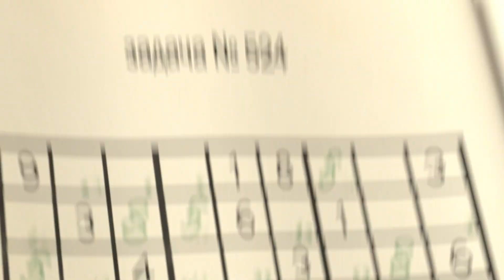प्यार का गीत 💖 बाल कवितायेँ 🎵 बच्चों के लिए बेस्ट गाने 🌟 TaDaBoom हिंदी 👱‍♀️🐻 TaDaBoom Hindi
💖 प्यार का गीत 💖

खेलु अपने बॉल के साथ हर रोज .
ऊपर ये ऐसे उछले आसमा को ये छुले मुझे पसंद है .
मेरा प्यार बॉल.

खेलु आपने बॉल के साथ हर रोज .
मै गाती जाऊ ,नाचू सारा दिन.मै गाती जाऊ , नाचू सारा दिन .
मै लिखुगी लव सॉंग तो फिर गाये गे संग .
मै गाती जाऊ , नाचू सारा दिन .

करूँगी शेयर ये सॉंग आपने दोस्तों के साथ सारा दिन गाए संग सारा दिन .
पुरे साल भर मिल्के गाने गाए ख़ुशी से गाऊ दोस्तों संग जब खेले .
मै चाहती हूँ बहोत अपने दोस्तों को .

सब हो जाता खास जब हम होते साथ .
मै चाहती हूँ बहोत ,हाँ बहोत दोस्तों को.

करूँगी शेयर ये सॉंग आपने दोस्तों के संग सारा दिन , गाए संग सारा दिन.
पुरे साल भर मिल्के गाये गाने ख़ुशी से गाऊ दोस्तों संग जब खेले .
करूँगी शेयर  ये सॉंग में सबके संग , गाओ दोस्तों मेरे संग .
इस गाने के लिए .

मै सबको बता देती हूँ . मेरा प्यार ना होगा कम .
पुरे साल भर मिलके गाये गाने ख़ुशी से गाऊ दोस्तों संग जब खेले.
साथ में गाओ , साथ में गाओ हे , हे .

TaDaBoom हिंदी और माशा के साथ 2023 की सर्दी!!

ओफ़्फ़िशिअल म्यूजिक चैनल TaDaBoom हिन्दी पर कार्टून माशा एंड द बेयर के पसंदीदा गाने और म्यूजिक वीडियो।

दिल से दयालुता और कॉमेडी के साथ, यह शो माशा नाम की एक छोटी लड़की और उसका दोस्त, द बियर के कारनामों का अनुसरण करता है। उनका रिश्ता इस बात का एक रूपक है कि एक बच्चा कैसे बड़ी दुनिया के साथ बातचीत करता है और एक बच्चा इस मुश्किल टास्क में कैसे मदद कर सकता है। माशा एक बेचैन छोटी लड़की है जो अपनी अंतहीन ऊर्जा के कारण शायद ही स्थिर रह पाती है - उसके संपर्क में आने वाली हर चीज पर कोशिश की जानी चाहिए! वह वर्णन से परे मिलनसार है और सभी के साथ ऐसा व्यवहार करती है जैसे कि वह उन्हें युगों से जानती हो। उसकी जिज्ञासा और रचनात्मकता का नेतृत्व करती है मजेदार रोमांच। बच्चों और उनके माता-पिता दोनों के मनोरंजन और शिक्षित करने की अपनी स्मार्ट क्षमता के कारण कार्टून दुनिया भर के परिवारों के लिए एक हिट बन गया। माशा और भालू बच्चों को मज़ेदार और स्मार्ट तरीके से वास्तविक दोस्ती, देखभाल और रचनात्मकता की स्वतंत्रता के बारे में शिक्षित करता है। .

यहां आपको बच्चों और पूरे परिवार के लिए गाने मिलेंगे, कार्टून माशा एंड द बेयर से बेस्ट म्यूजिक क्लिप, बच्चों के कराओके, लोरी, बेबी स्लीप म्यूजिक, बच्चों के लिए नर्सरी राइम और बच्चों के लिए एजुकेशनल वीडियो। TaDaBoom हिन्दी आपको अध्ययन, डांस, सिंगिंग और यहां तक ​​कि गिनती करना सीखने में आनंद लेने में मदद करेगी!

देखें, आनंद लें और अपने दोस्तों के साथ साझा करें!